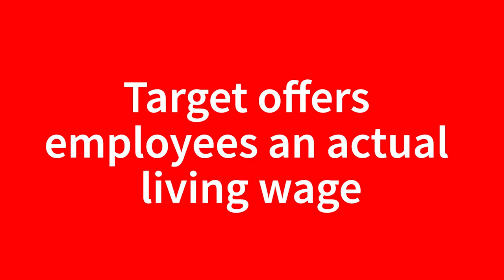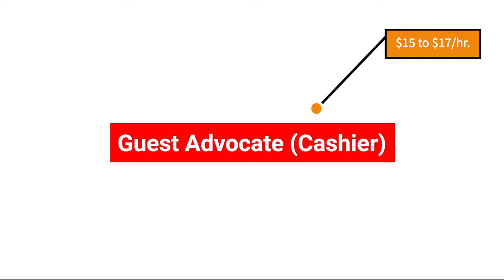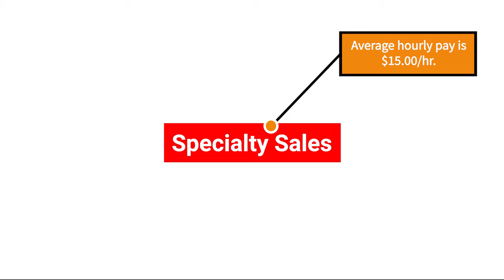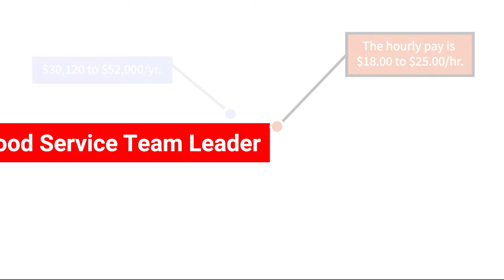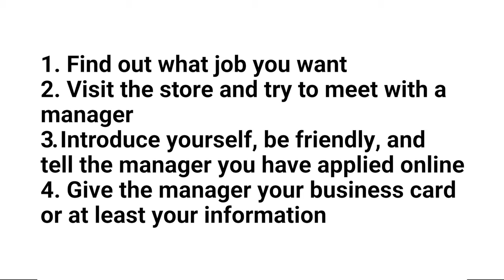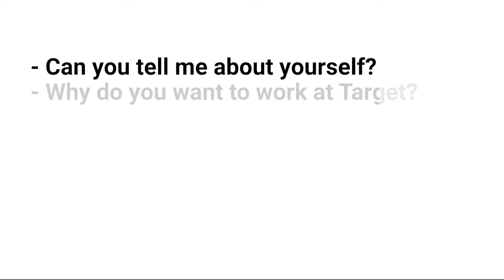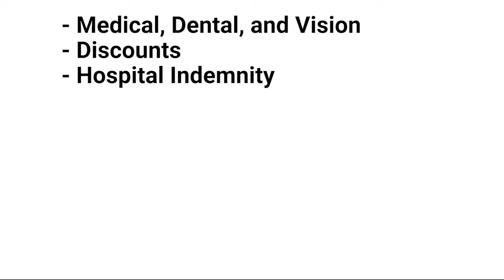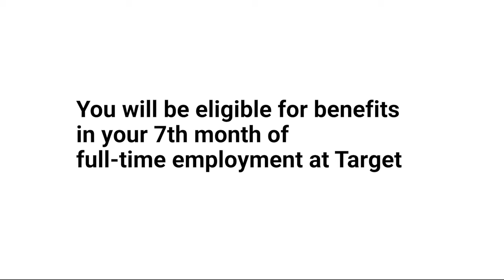Target Job Application Online Guide to Getting Hired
👉 TOOLS TO ASSIST YOU:

➤ The 2-Hour Job Search (Amazon)
➤ 15 Minutes to a Better Interview (Amazon)
See how to submit a Target job application online to have the best chance to get hired.

In this video, you'll also find out:
- Where, how, and what's the best way to fill out a Target application
- The Target interview process
- What it's like to work at Target
- Jobs available and what they pay
- Benefits
- Minimum age to be hired
- See if Target hires felons
and more...

02:06 Jobs Available at Target and Salaries
02:11 Guest Advocate (Cashier)
03:03 Stocker
03:32 Specialty Sales
04:22 Food Service Team Leader
05:09 Assistant Manager
05:24 Store Manager
05:38 List of some distribution center jobs
06:03 Is there a Target PDF (paper) application?
06:26 Minimum age to work at Target
06:42 How to apply for a job at Target
07:58 How to follow up on your application
09:15 Target interview process
10:25 Does Target drug test during the application process?
10:47 Target benefits
11:28 How and when do you qualify for benefits?